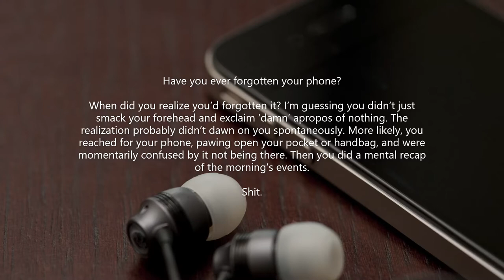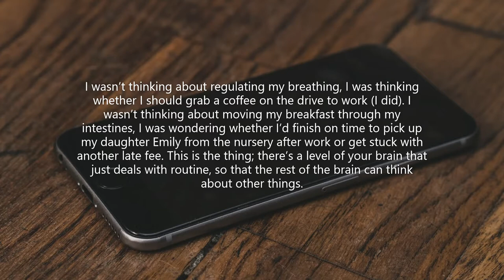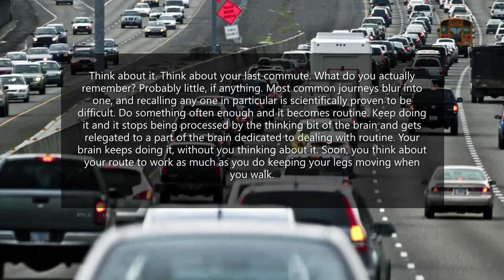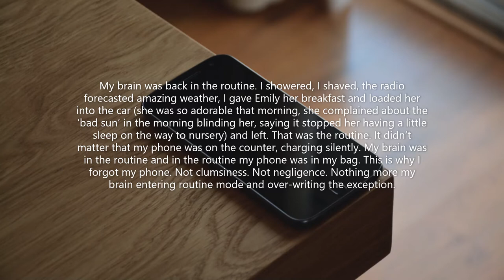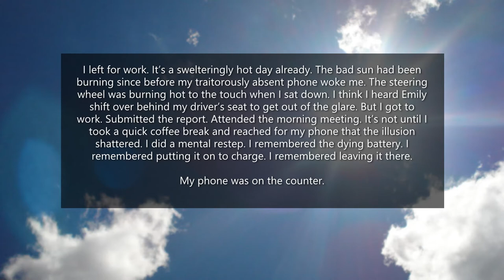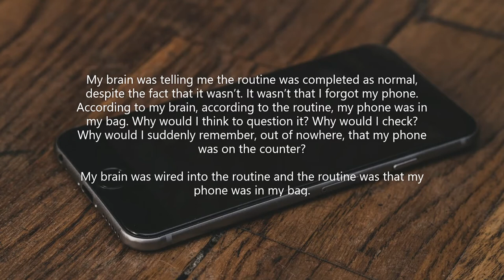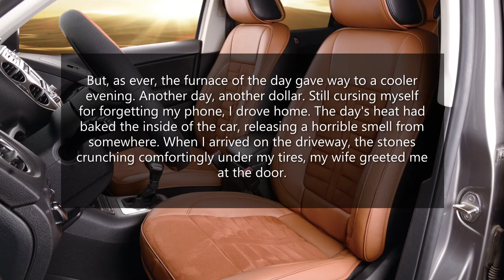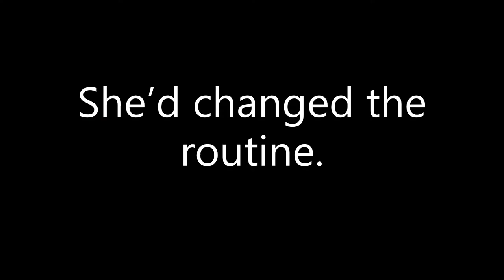Autopilot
Creepypasta Narration of Autopilot. *NOTE* I do not own these stories, I just narrate them. I will credit the author if applicable, otherwise these stories are credited anonymously.